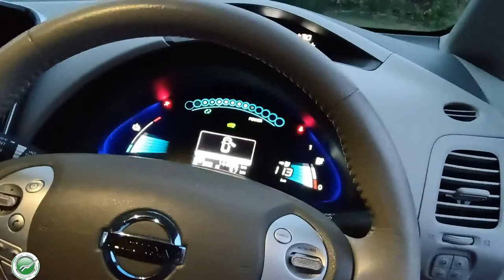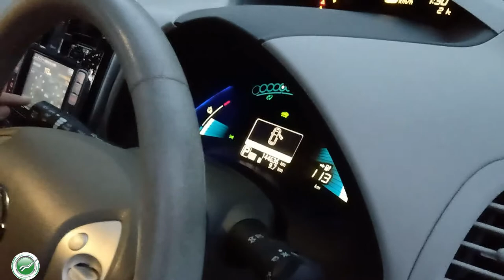Владелец народного NissanLeaf развеивает мифы и страхи перед электромобилями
Роман, владелец самого доступного и распространённого сейчас в России электромобиля Nissan Leaf ZE0 с батареей 24 кВт*ч. Согласно статистики, электромобили этой марки и модели (хотя прибавим сюда же AZE0) составляют более 90% всего российского парка электромобилей.
Роман подробно рассказал о причинах покупки электромобиля, развеял все мифы и страхи, до сих пор бытующие относительно электрокаров в среде не информированных людей. Рассказал о неоспоримых преимуществах каждодневного использования электромобиля.
Здесь надо особенно отметить то, что Роман пользуется электромобилем в московском регионе, это первое. И второе, что речь идёт о самом простом и бюджетном электромобиле, поэтому не стоит ждать «космических» характеристик. Это хороший, городской электромобиль на каждый день.

Итак, смотрите.